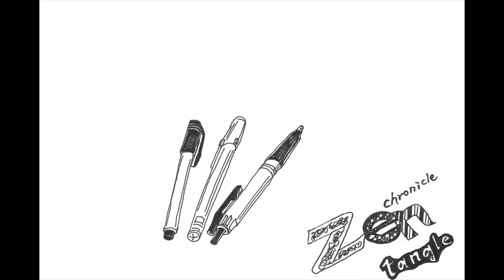clouds over the mountain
Sometimes the boundaries between clouds and mountains fade.